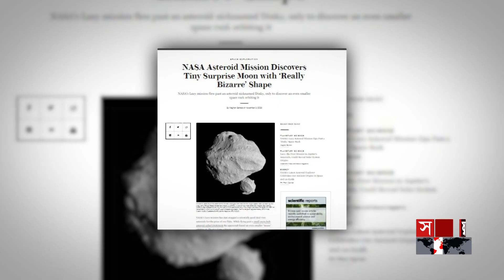এবার মিললো ছোট চাঁদের সন্ধান | NASA Discovers Tiny Moon | Asteroid | Somoy TV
ছোট চাঁদের সন্ধান পেলো যুক্তরাষ্ট্রের মহাকাশ গবেষণা সংস্থা নাসা । মহাকাশযান লুসির পাঠানো ছবিতে দেখা গেছে গ্রহাণু দিনকিনেশের চার পাশে ঘুরছে ছোট্ট একটি চাঁদ।

The small moon was discovered by the United States space agency NASA. Images sent by the space probe Lucy showed a small moon orbiting the asteroid Dinkinesh.

Somoy TV: t.ly/Se1z
Somoy TV Bulletin: t.ly/iqIq
Somoy Entertainment: t.ly/3dWC
Somoy Sports: t.ly/iASp
SOMOY TV ISLAMIC: t.ly/zU6a

Somoynews.tv: t.ly/Y7ab
খেলার সময়: t.ly/xJ5H
সময়ের গল্প: t.ly/EW3M
এ সময়ের বাণিজ্য : t.ly/m3ir

Groups:
Somoy TV (Official)✅: t.ly/ajiO
Somoy Entertainment✅: t.ly/8CLh
Somoy Business✅: t.ly/4xaJ